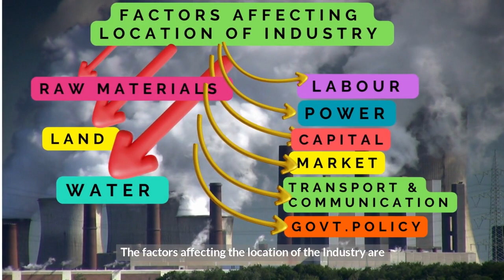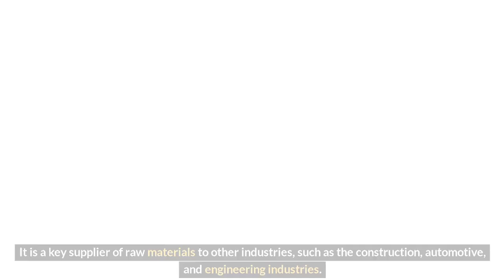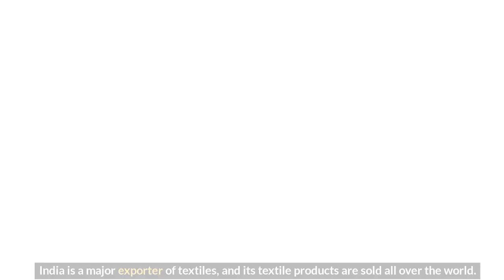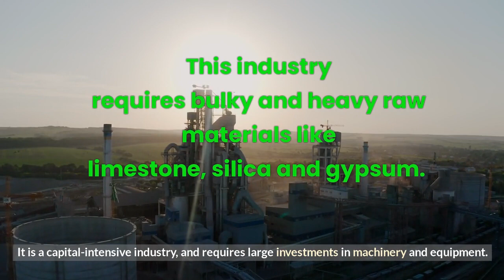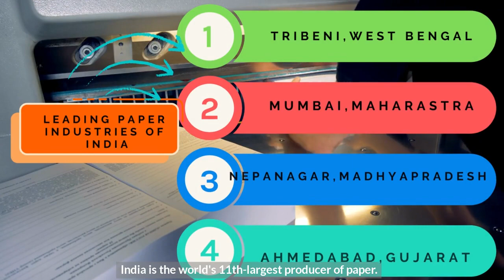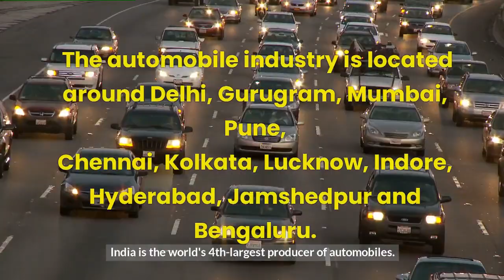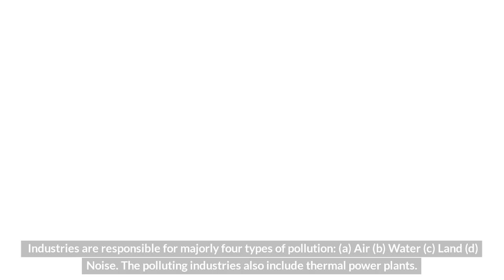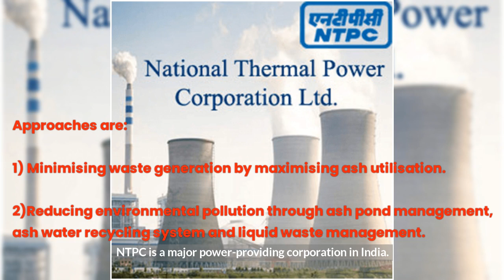Manufacturing Industries II Geography one shot in Animation II CBSE ICSE II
Manufacturing Industry class 10 II Geography one shot ll Manufacturing Industry in Animation II CBSE ICSE

Manufacturing Industries II class 10 II Geography II Class 12

Manufacturing Industries full chapter II

This video is about Manufacturing Industry.In this video Importance of Industry,factors affecting location of Industry and types of Manufacturing industry discussed in animation with simple explanation.